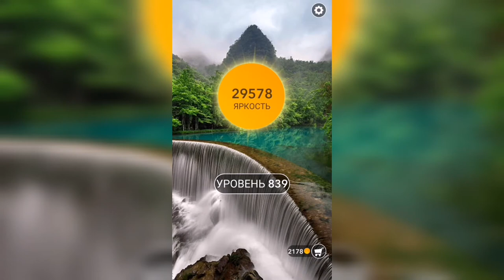Word / Слово Крест: Поиск русского кроссворда / Уровень 839